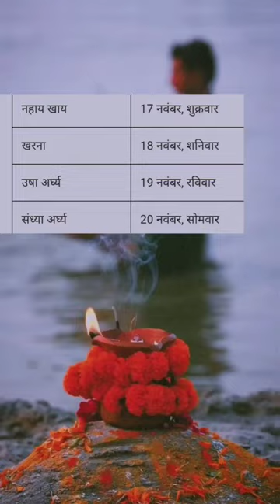coming soon chhath Puja singing Sarda Sinha 🌅☀️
Sardar Patel Jayanti Poster Maker, Sharad Purnima Poster & Diwali Poster Maker.

Diwali Poster Maker Festival Post is #1 Indian Festival Poster Maker for Sardar Vallabhbhai Patel Jayanti Poster Maker, Statue of Unity Poster Maker & Sharad Purnima Poster Maker. Diwali Poster Maker for Dhanteras, Lakshmi Pooja, Happy New Year, Bhai Dooj, Labh Pancham. Vagh Baras, Laxmi Puja, Bhai Beej Poster & Video Maker creative designs via Indian Festival Poster Maker with Photo, Name & Image in all major Indian languages including Hindi, Marathi, Gujarati, Tamil, Telugu, Bengali, Punjabi, and Kannada.

Festival Post includes Festival Poster Maker 2023 for all upcoming National & International Days. Festival Poster Maker has ready-to-use designs for Election Banner, Political Posters, Digital Card, Intro Video Maker, etc.

How to Use “ Festival Post - Festival Poster Maker With Photo And Name”
Signup in Festival Poster Maker App, Add details, choose Category to Create Post & Choose Festival Poster Maker Frame or Video, Save your Festival Post in Gallery.

When is Sardar Vallabhbhai Patel Jayanti?
Sardar Vallabhbhai Patel Jayanti is celebrated on 31st October.

When to design Sardar Vallabhbhai Patel Jayanti Poster?
On 31st October create Sardar Patel Jayanti Poster. Sardar Vallabhbhai Patel is popularly known as the 'Iron Man of India'. Sardar Vallabhbhai Patel Jayanti Poster 2023 to make the day memorable.
Customized Sardar Patel Statue of Unity Poster for the fans. This day is also known as National Unity Day. Sardar Vallabhbhai Patel Jayanti Poster Maker to commemorate his birth anniversary. Create Sardar Patel Jayanti Poster 2023 & share on social media.

When is Sharad Purnima in 2023?
Sharad Purnima is on 28th October 2023, Saturday.
Design Sharad Purnima Poster with customized design layout. Sharad Purnima Poster Maker templates to add your logo, text and photo. Sharad Poornima is also known as Kojagari Purnima, Kumara Purnima, Kaumudi Purnima, Kojagrat Purnima, etc.

When to design Karva Chauth Poster?
Karva Chauth Poster Maker to celebrate the festival day with all. Happy Karva Chauth Poster 2023 design to celebrate the Indian festival. Create Karva Chauth 2023 Poster from Festival Post app.

When to design Virat Kohli Birthday Poster?
Design Virat Kohli Birthday Poster on 5 November 2023. Virat Kohli Poster Maker to create Birthday post from Festival Poster Maker app. Cricketer Virat Kohli Poster to wish him Birthday on social account.

Design Maharishi Valmiki Jayanti Poster Maker, Meera bai Jayanti Poster Maker & Halloween Poster Maker with Festival Post application.

When is Diwali in 2023 in India ?
This year Diwali 2023 is on 12 November 2023, Sunday.
Create Diwali Poster Maker with ready to use template in minutes. You can create Diwali Poster 2023 for your business and family. Happy Diwali poster templates to share and download. One can also create Diwali Banner, Diwali Flyer, Deepawali Discount Offer Poster, etc.

फेस्टिवल पोस्टर मेकर ऍप के द्वारा दिवाली की हार्दिक शुभकामनाएं स्टेटस, शरद पूर्णिमा, सरदार वल्लभभाई पटेल जयंती, दिवाली पोस्टर, दिवाली बैनर, दिवाली वीडियो स्टेटस डाउनलोड, धनतेरस, नरक चतुर्दशी, लक्ष्मी पूजा, गोवर्धन पूजा, भाई दूज, दीपावली का फोटो और लाभ पंचम पोस्टर मेकर बनाये|

Poster Maker with Festival template layout is for forthcoming days Govardhan Puja Poster Maker & Diwali Posters. Festival Poster Maker is a simple app with powerful features to help you create posters in minutes. Indian Festival Poster Maker Video has specialized in creating festival post maker.

Daily Festival Post with photos & video songs of upcoming festive such Dhanteras Poster, Deepawali Poster and Diwali Poster Maker 2023. Design festival poster banners with noticeable ad maker poster. The Festival Poster Maker App will help you create eye-catching posters.

Labh Pancham, Chhath Puja, Guru Nanak Jayanti Poster, etc. with Festival Poster Maker App to customize the design by adding your business name and logo.